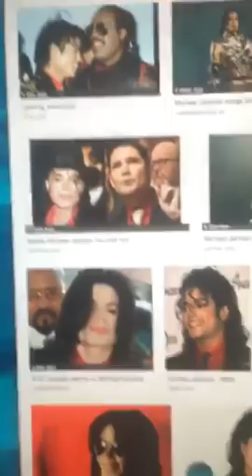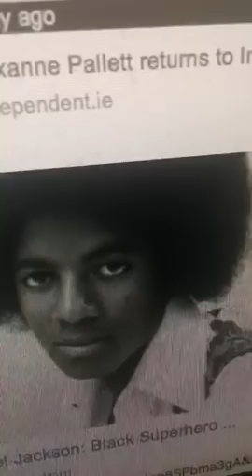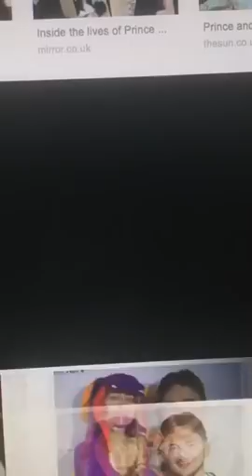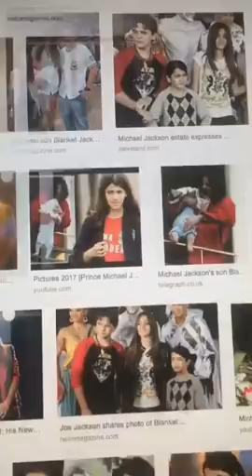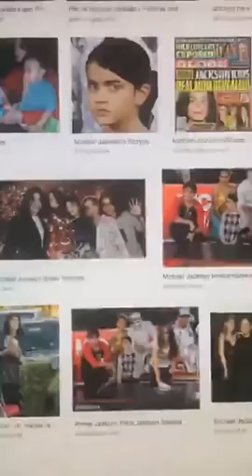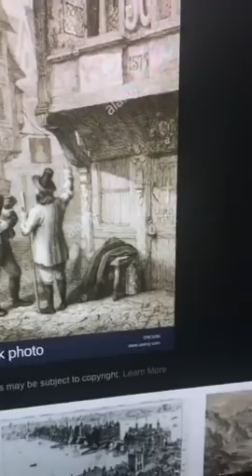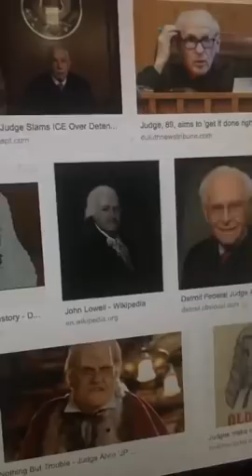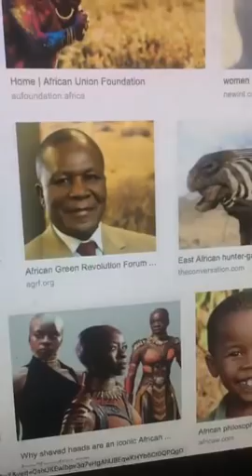Daylyt Talks: He See’s The World In A Reverse Psychology Way